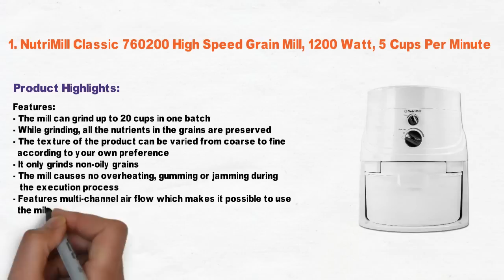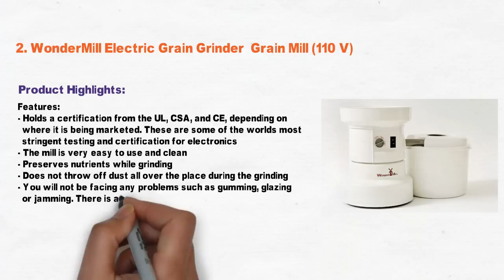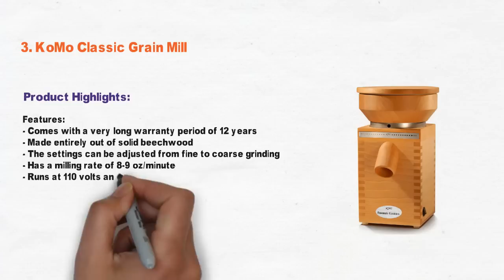3 Best Grain Mill 2021